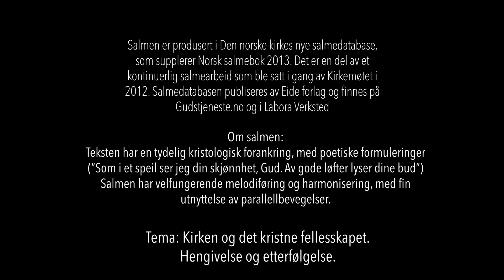Bak tidens slør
Her er en liten perle av en sang. Nylig oversatt til norsk i 2018, og med et blikk på det kristne fellesskapet og kirken. En salme som hører til salmebokens kapitlet "Hengivelse og etterfølgelse."  Salmen har sitt opphav i frelsesarmeens musikkliv i Storbritannia.
Teksten er ev Albert Orsborn og John Hunt (c. 1950) og musikken er av Eric Ball (ca. 1970). Oversettelsen er av Hans Arne Akerø (2018).